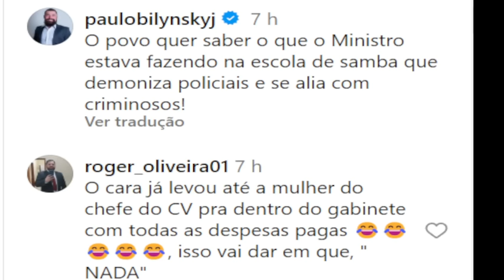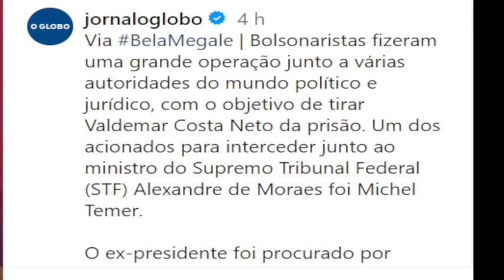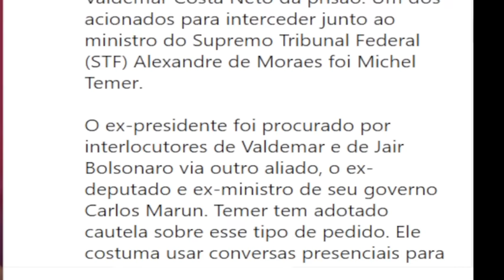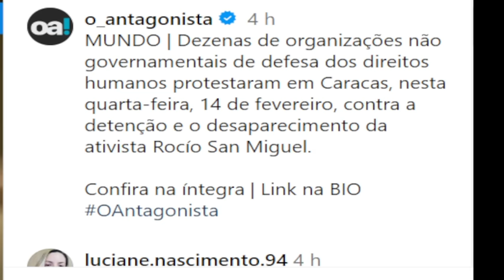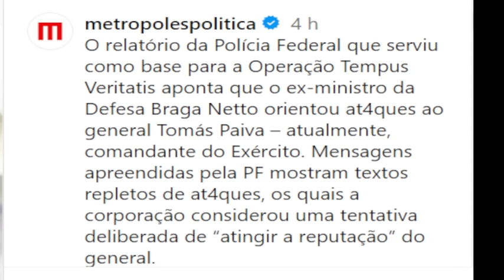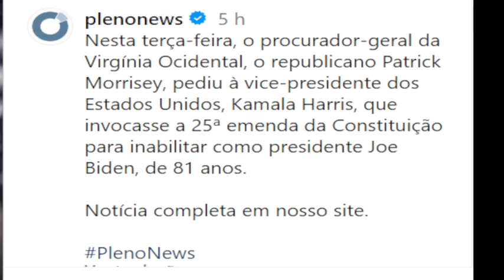#3 CONFLITO ENTRE GENERAIS! TEMER INTERCEDEU POR COSTA NETO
#3 CONFLITO ENTRE GENERAIS! TEMER INTERCEDEU POR COSTA NETOMeu Insta